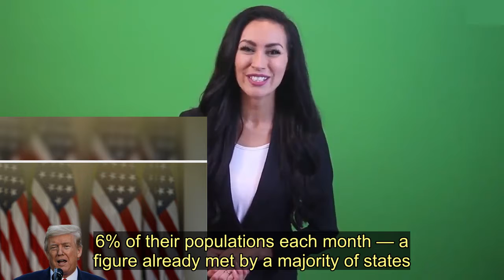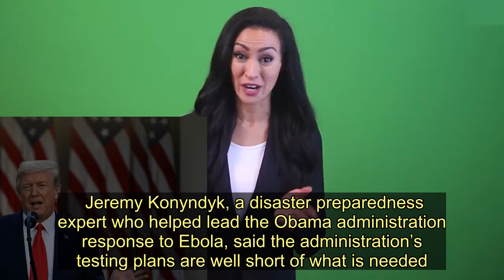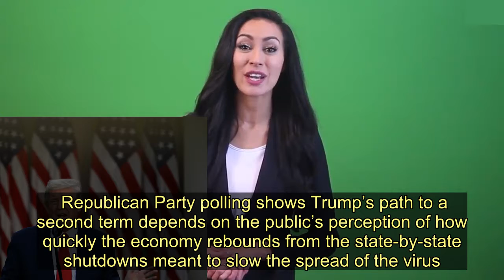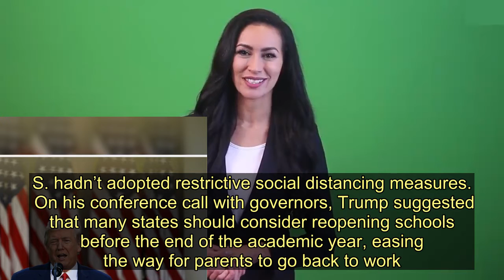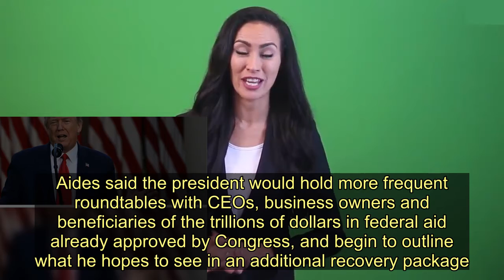Trump Says Virus Testing 'Not A Problem,' But Doubts Persist - Today News